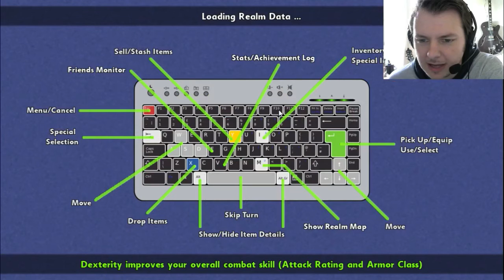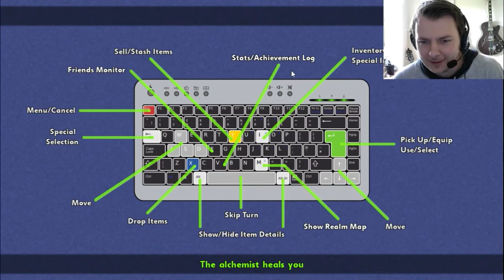Master of None - The 99p Challenge - BATTLEPATHS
This week the guys are starting a new experiment! One of us purchases a random Steam key for 99p, then makes the other two watch while we play and make snide remarks. This week Chris landed BATTLEPATHS, a turn based loot adventure from Key17 Games. We apologise in advance for all the swearing...

Want to see more of our stuff? We're currently trying to reach 100 subs so we can get our own URL, so you'd be doing our little channel a favour!